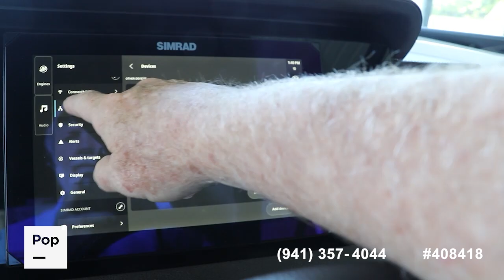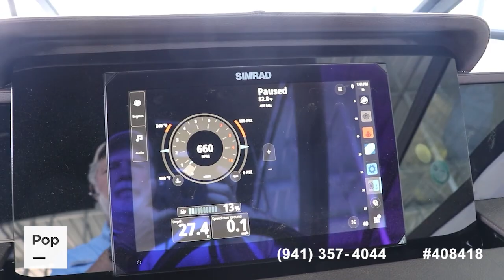[UNAVAILABLE] Used 2024 Sea Ray SDX 290 in Acworth, Georgia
2021 Regal LS2 in United States - $19,999

2015 Sea Ray 240 Sundeck in United States - $45,000

2006 Sea Ray 240 SunDeck in United States - $33,900

2006 Sea Ray 200 Select in United States - $21,000

2005 Sea Ray 290 Sun Sport in United States - $68,500

2004 Bayliner 249 Sun Deck in United States - $19,800

2003 Sea Ray 280 Sundancer in United States - $44,450

2001 Sea Ray 245 Weekender in United States - $23,800